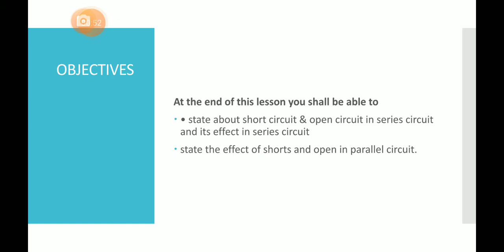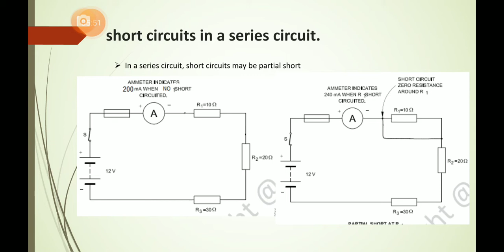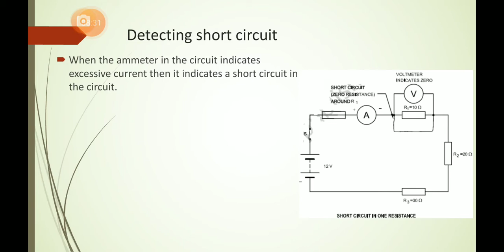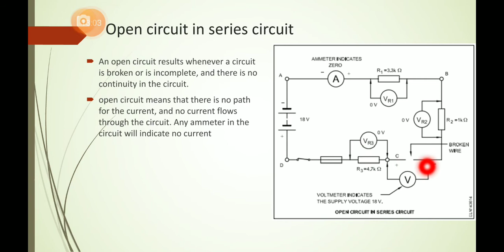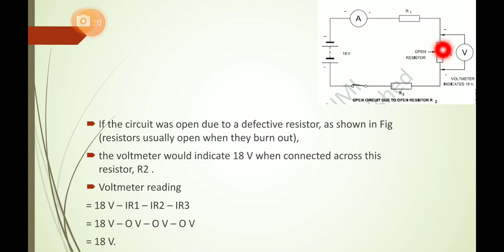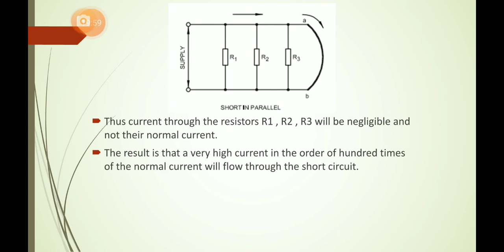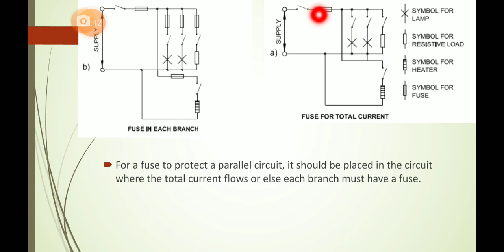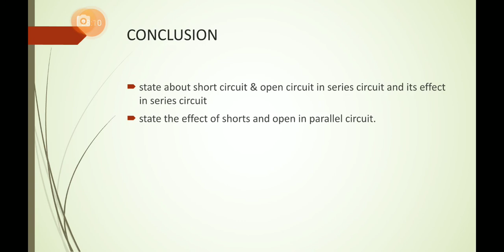BASIC ELECTRICITY- 7 SHORT&OPEN IN SERIES&PARALLEL CKT.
For ITI Electrician trade first year trainees.